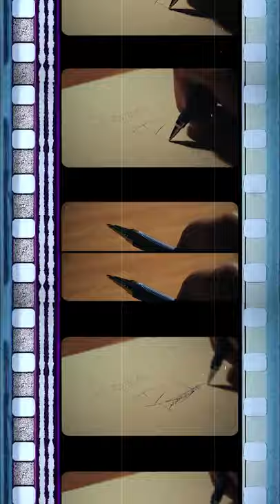Fernando Sánchez - 35mm Film Reel [nanduco.com]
Reel, dentro de un reel de 35mm, de los trabajos audiovisuales destacados de Fernando Sánchez entre 2008 y 2020